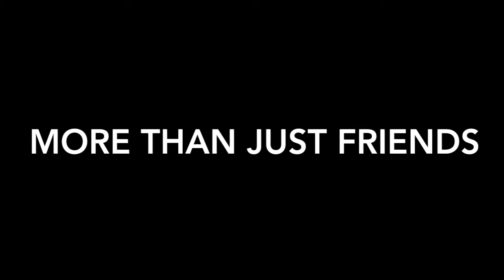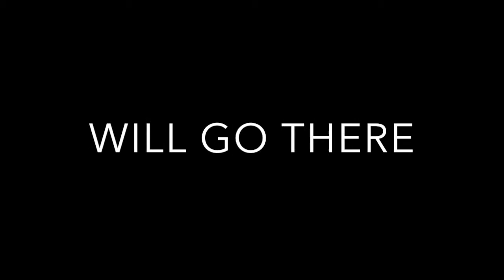Her Mistress 2015: Book Trailer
PROLOGUE

As flowers bloomed and skies were filled with rays from the sun’s heat, summer had arrived and with it came a new flame, a new beginning for me at least.  How I met her? Online, like many other people who have met new friends and made connections.  I didn’t see the harm in chatting with her, and I definitely never had any intentions of meeting her face to face.  Within the first couple of days of chatting back and forth, we quickly learned that we had a lot in common and shared many of the same interests.  She and I were both educated women with a good head on our shoulders, a good sense of humor, professional careers on the rise, and we entertained each other with good conversation.  But how often do you find two women making a connection online without any real motive unless they are like…. lesbians or something?  That was my thought, and a valid one in my opinion seeing as though I am in fact a lesbian and well she…. she was a different story.  I neglected to mention that the social media site we met on, Downelink, is a site for the gay, lesbian, transgender, queer, and questioning community…you know, like Facebook.  I also failed to mention that she extended a friend request to me stating that she was only looking for something along the friendship line.  So, naturally I assumed that because she was on this site, she was a lesbian as well. But I found it strange that she didn’t have a picture of her face on her profile page, only a few snap shots of her body, which was quite appealing by the way. So this woman, whom I had been chatting with, possessed an amazing personality, yet lacked an identity because I had no clue what she looked like or who she really was.  But that was the beauty of it all, to have the ability to get to know someone for who they are and not what they look like…how often do we get that opportunity?  Curious, not about what she looked like, but why she had chosen not to reveal her identity, I decided to be intrusive and asked.  Her response was short and straight to the point.  I had already pondered a few reasons of my own such as the typical reasons why a homosexual may protect his or her identity: still in the closet, profession frowns upon it, low self-esteem, hiding from a crazy ex, stuff like that.  The reason she gave me, had never crossed my mind.  I recall reading her response as if it were still sitting right here in my face.  The words, read clear like the sight of a school of fish in the Caribbean Sea, and stuck me like a thorn from a rose bush, “I’m Married.”

This video is trailer for an upcoming novel titled Her Mistress written by author, Shawnté Jarvis. Her Mistress is scheduled to be released in February 2015.